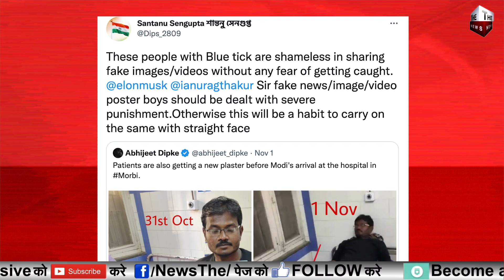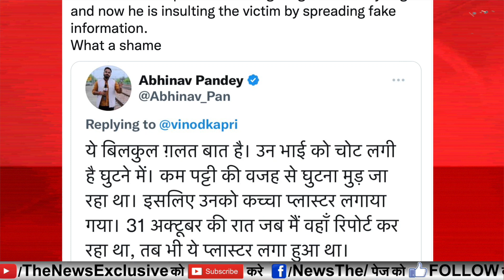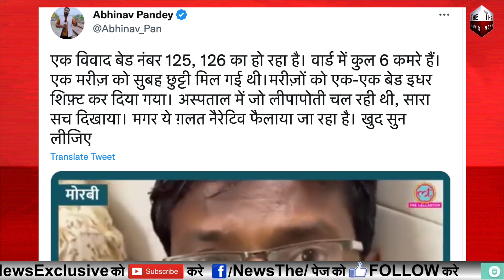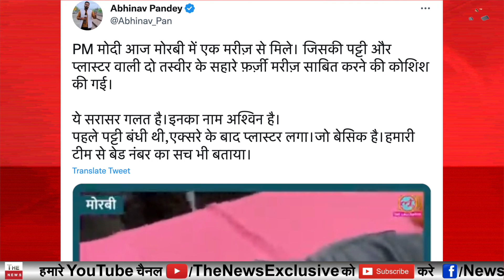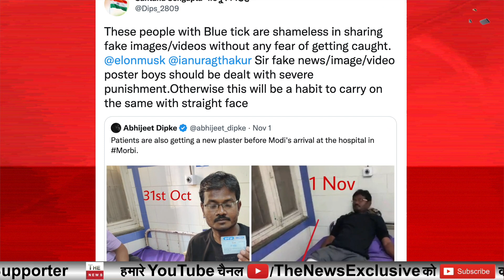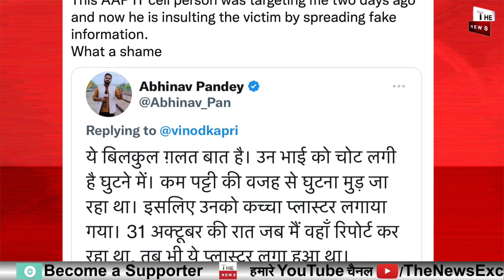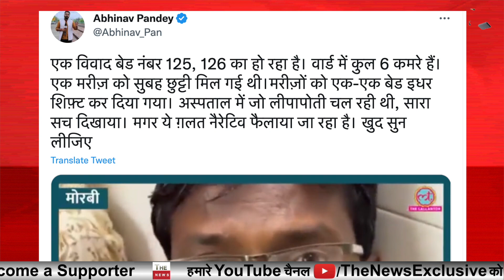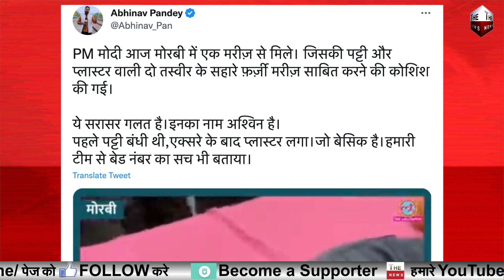PM Modi के Morbi दौरे के बाद AAP IT सेल ने पीड़ितों को किया बदनाम विरोधियों के झूठ की खुली पोल